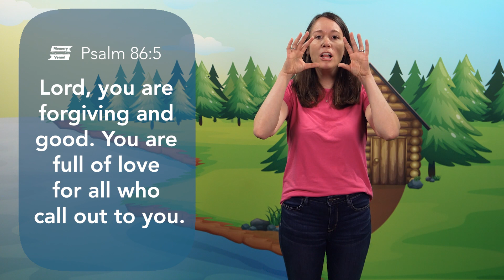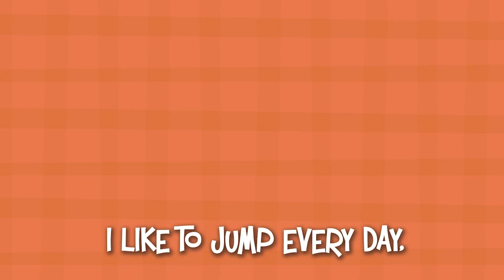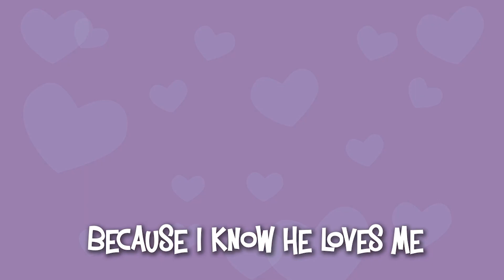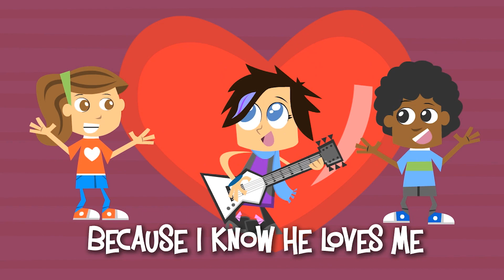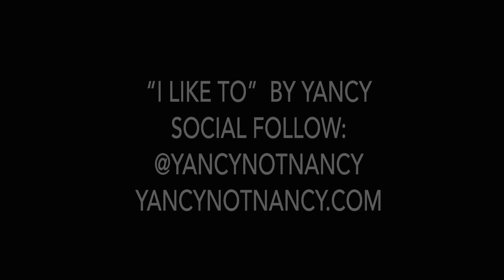God keeps his promises. // Eagle Brook Kids - Kid-O-Deo // Aug. 20/21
Join us for a wilderness adventure as we learn more about God together! This week, we're learning that God is faithful. We'll hear a Bible story about a time when God kept his promise. Then we'll try out what we've learned when Kristen tries to make some s'mores!